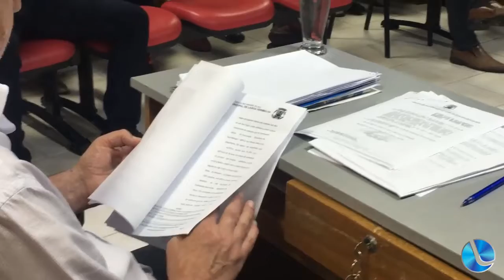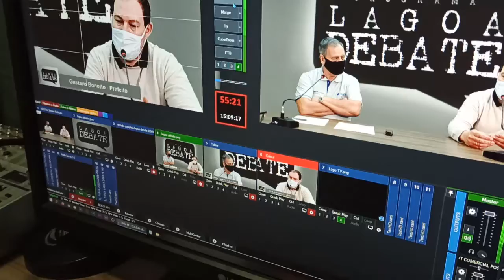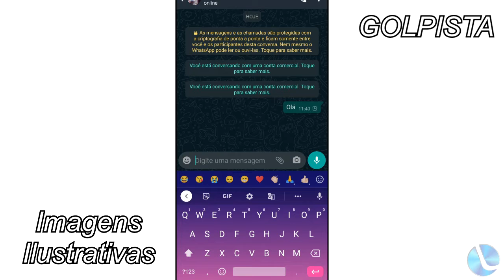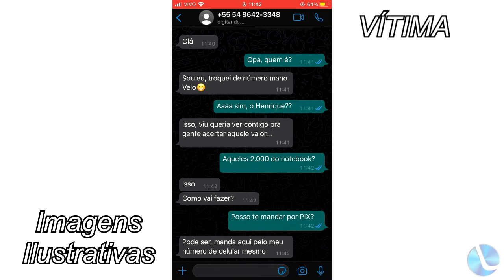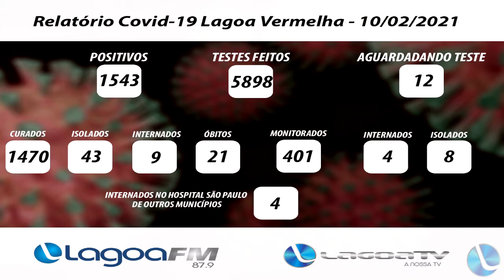Boa Noite Cidade 10-02-21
- Gabriel Vieira: “Está sendo uma experiência de responsabilidade”

- Câmara de Vereadores realizará concurso público

- Show de Bandas especial com Banda Embalos nesta quinta-feira

- Presidente do Sindilojas comenta decisão do Sindicomerciários

- O boletim esportivo com Iury de Oliveira

- Atenção! Novo golpe via Whatsapp está sendo aplicado na região

- Tatiana Viliotti fala sobre violência contra a mulher

- O segmento de comentário com Mário Muraro